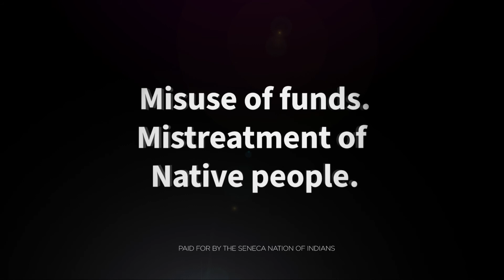Seneca Nation Notice